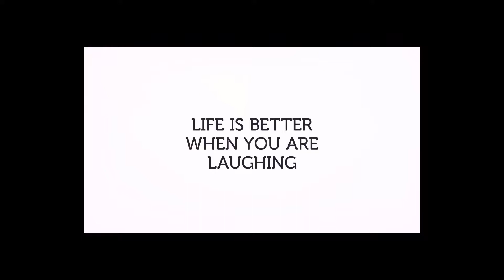"SPEAK OUT" GAME-AT THE OFFICE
Happy International Moment of Laughter Day!! Hopefully this can help start your weekend off the right way. You can always find a way to make the work days fun!